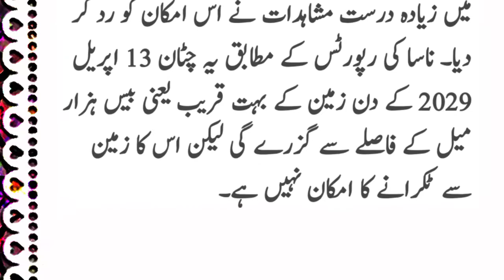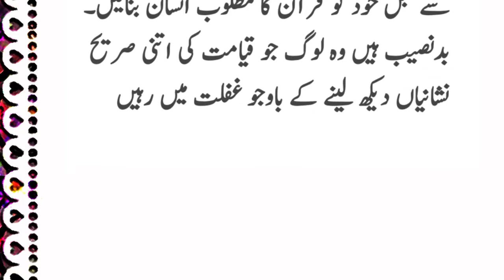Can Apophis Hit The Earth | Khalay Chtan aur Qayamath | Be Helpful Tv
Asteroid 99942 Apophis is a near-Earth object (NEO) estimated to be about 1,100 feet (340 meters) across. When it was discovered in 2004, Apophis was identified as one of the most hazardous asteroids that could impact Earth.

Can Apophis Hit The Earth | Khalay Chtan aur Qayamath